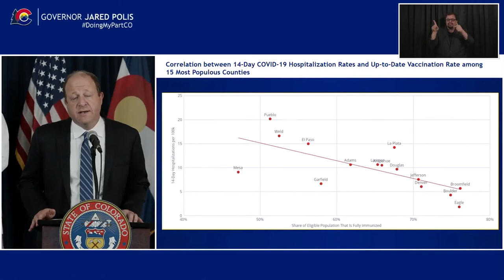Colorado Governor Jared Polis on the COVID-19 Vaccine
We have the solution...it is the highly effective and safe COVID19Vaccine, which dramatically reduces everyone's risk of contracting the virus, of being hospitalized if you get it, and of dying if you are hospitalized.
- Governor Jared Polis on 13 Feb 2021